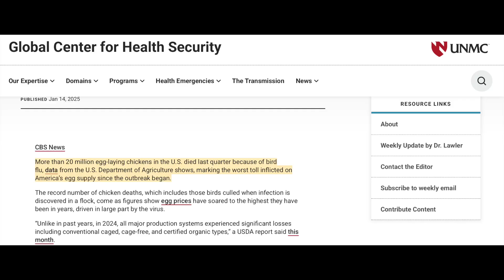Why the Government is Killing MILLIONS of chickens and ducks because of avian influenza .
Hi Everyone!

My name is Dan, and I am a veterinarian.  Today I am talking about Avian Influenza, bird flu, or H5N1.  Bird flu has been in the news a lot recently with a large number of chicken and duck farms having to under go mass culling or euthanasia of their chickens and ducks.

As a backyard chicken owner, it is normal to have concerns about what will happen if you report your sick chicken.  This video will cover what will happen if you have your chicken tested by a local veterinarian.  In the backyard chicken subculture there is a lot of fear among this topic.

This brings up a lot of questions for the backyard chicken owner.  In this video we try to make this bird flu more clear, and help the general public why these mass culling are being completed.

Hosts:
Primary hosts: Wild aquatic birds (natural reservoirs).
Secondary hosts: Domestic poultry (chickens, ducks, turkeys).
Occasionally infects humans, cats, dogs, and other mammals.

Human Infection:
Direct human infections are rare but can occur through close contact with infected birds, their droppings, or contaminated environments.
Symptoms range from mild (fever, cough) to severe (pneumonia, respiratory failure).

Transmission:
Primarily bird-to-bird or bird-to-human.

Geographical Spread:
Outbreaks have been reported globally, with significant cases in Asia, Africa, and parts of Europe.

Concerns:
Pandemic Potential: If H5N1 mutates to spread easily among humans, it could cause a global health crisis.

Control Measures:
Poultry culling during outbreaks.